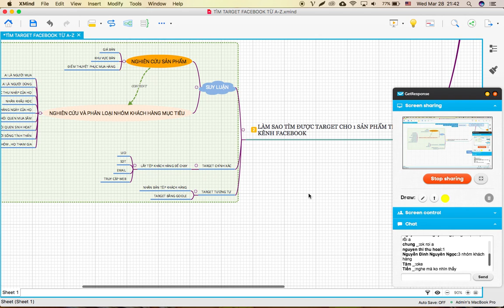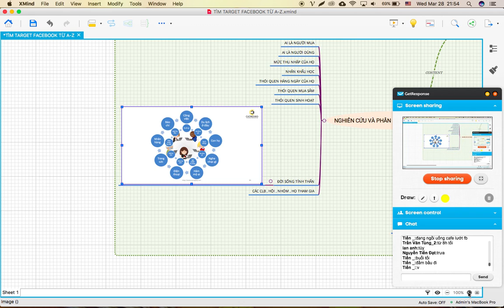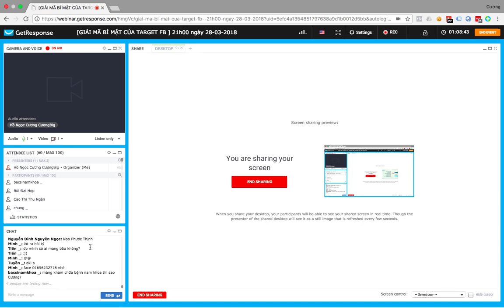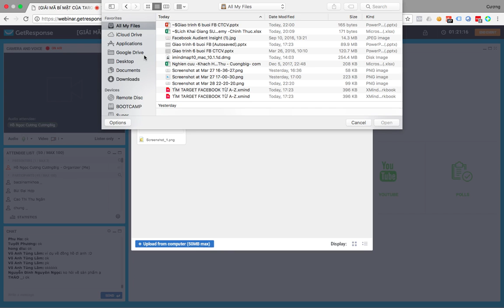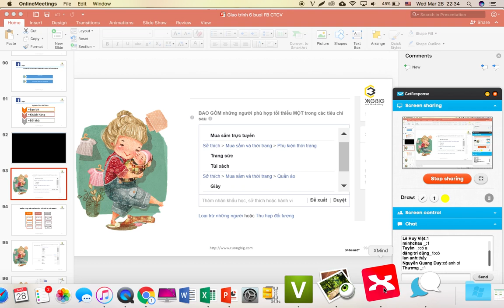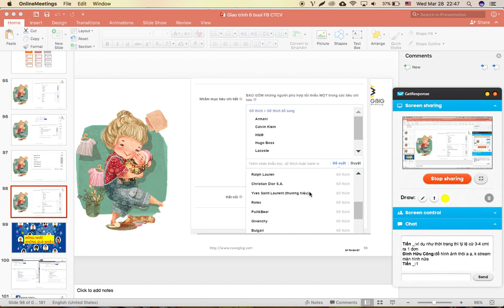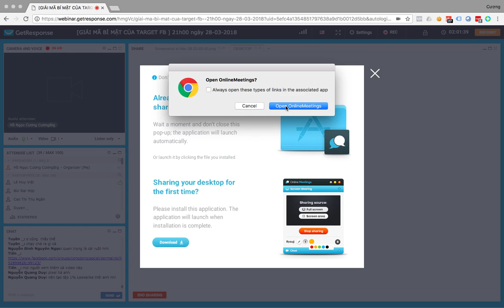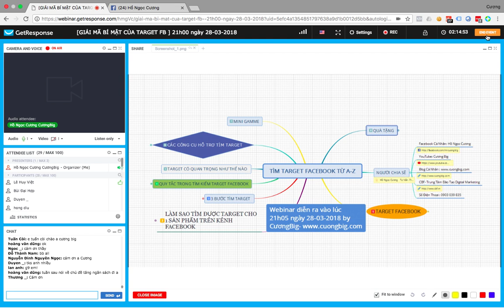Hướng dẫn tìm target Facebook từ A-Z- 2018 - P2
Xem xong video này bạn sẽ tìm được target trên facebook cho sản phẩm của mình